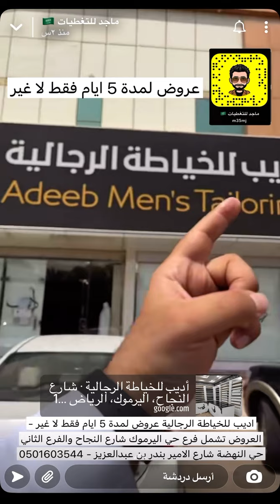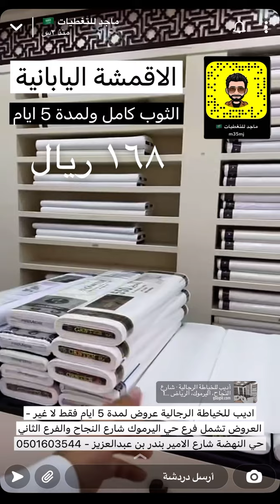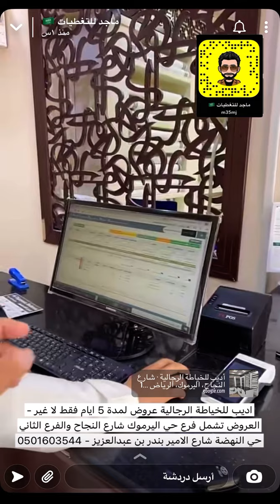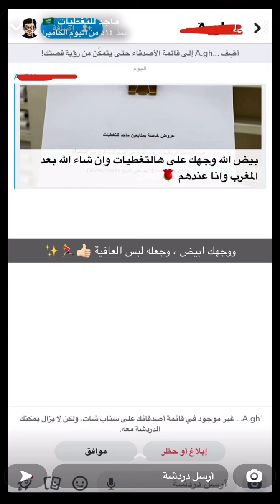عروض مجنونة على الثياب لمدة 5 ايام فقط | اديب للخياطة الرجالية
اديب للخياطة الرجالية

‏معطينا عروض قوية لمدة 5 ايام
‏العروض تنتهي يوم 30/06/2022 م

‏📌الاسعار شاملة القماش+التفصيل+ الضريبة

‏العروض متاحة في فرعين :-

‏📍لوكيشن فرع اليرموك

‏📍لوكيشن فرع النهضة